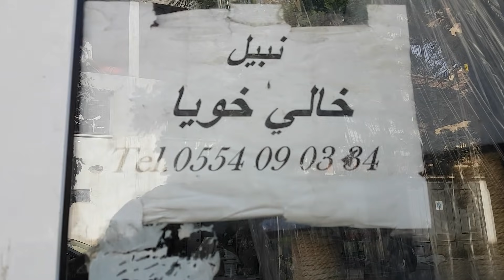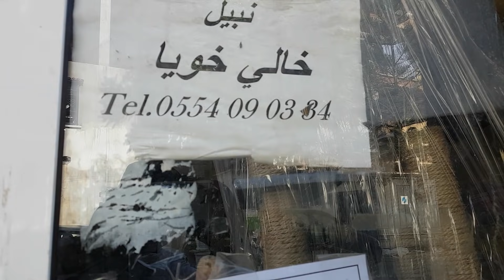محل لبيع الطيور الجميلة بالجملة والتجزئة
Beautiful Birds
👈قناة ناصر محبي الطيور Nacer TV
☝️💪☝️💪☝️الدعم للقناة للوصول إلى 50 ألف مشترك
تحت شعار سوق الطيور في داركم
الأسعار موجودة و أرقام الهواتف الباعة موجودة
 الموعد كل يوم جمعة انشاء الله انتضرونا
👈غايتنا هي إرضاء متابعينا نحن في خدمتكم

Prix de Chardonneret en € à partir de 30€
Prix de canari ordinaire en € à partir de 5€
Prix de canari la race en € à partir de 20€

أتمنى لكم مشاهدة ممتعة للجميع انشاء الله